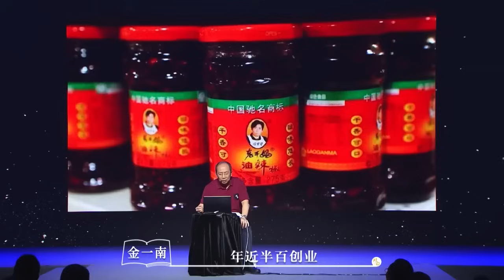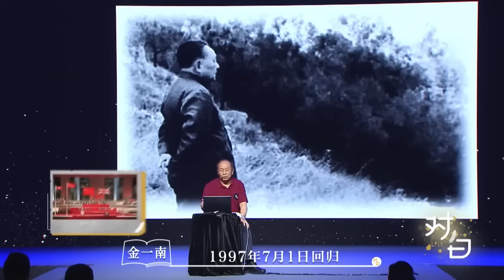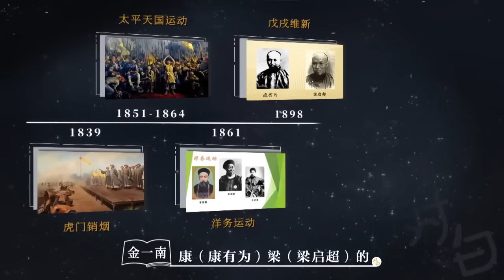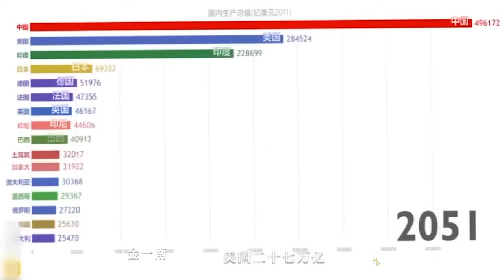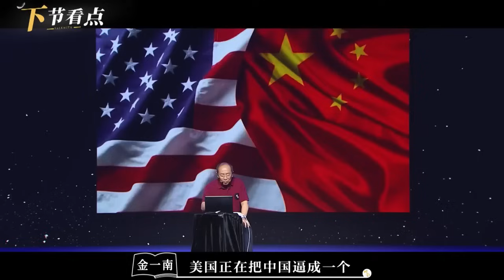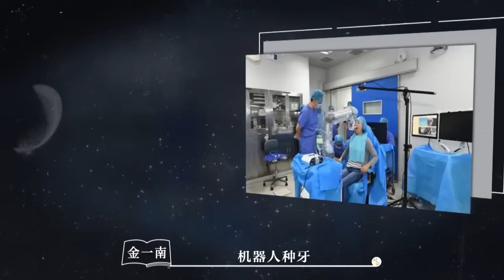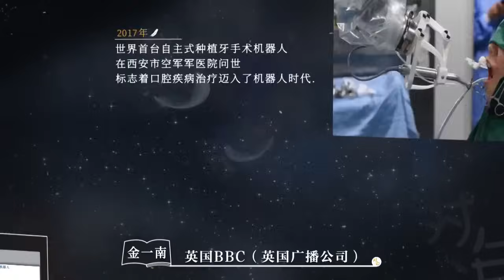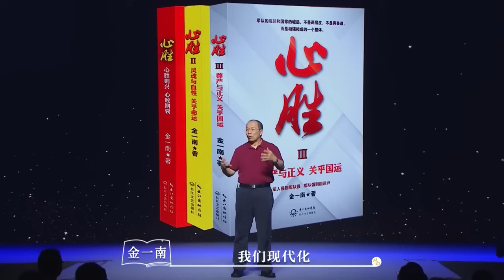实力被严重低估！中国有可能超越美国，成为下个世界第一吗？马未都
【对白 第三季】《对白》是由全国政协委员白岩松发起的全国普通高校巡回演讲。在本节目中，白岩松将携手国内顶级文化名人，走进全国几十所大学院校，与当代青年学生进行最真诚、最有价值的人生“对白”。
主持人：白岩松 嘉宾：马未都/樊登/陈鲁豫/刘震云/马伯庸/戴旭/单霁翔/武志红/李玫瑾